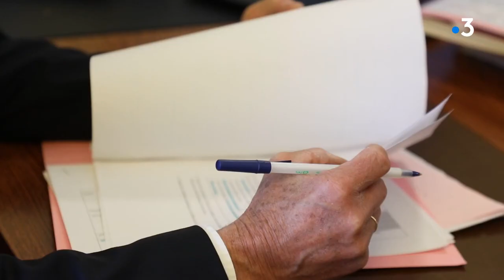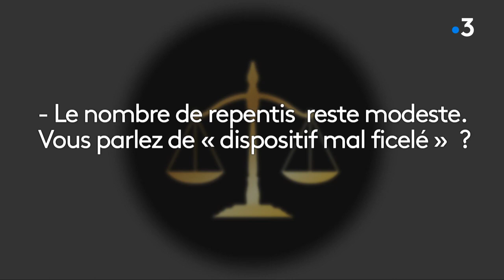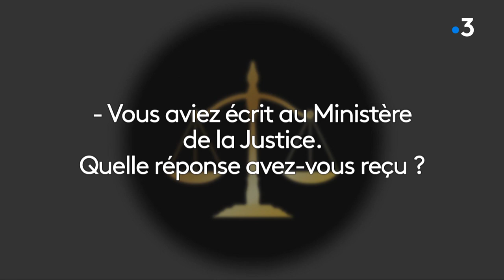Entretien avec le président de la Commission nationale de protection et réinsertion des repentis (2)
Intervenants - Bruno Sturlèse, président de la commission nationale de protection et réinsertion des repentis

Equipe - Marie-Françoise Stefani, Jennifer Cappai